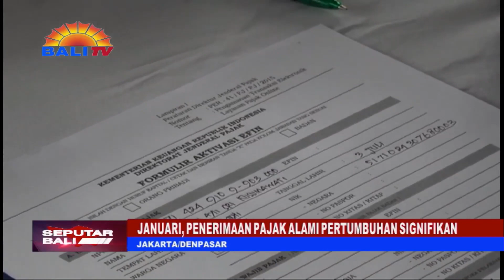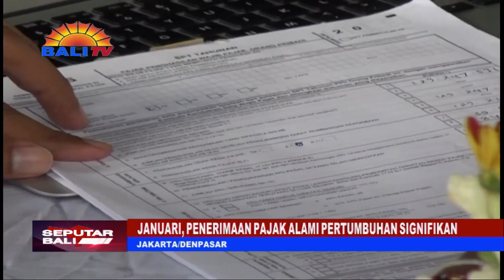JANUARI, PENERIMAAN PAJAK ALAMI PERTUMBUHAN SIGNIFIKAN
PENERIMAAN PAJAK MENCAPAI 162 KOMA 23 TRILIUN PADA JANUARI 2023. PERTUMBUHANNYA SIGNIFIKAN JIKA DIBANDINGKAN PERIODE SAMA DI TAHUN LALU, YAKNI TUMBUH 48 KOMA 60 PERSEN.